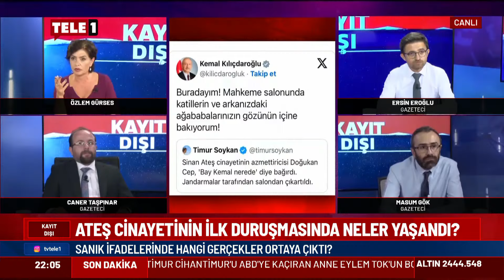Ayşe Ateş duruşmaya neden çelik yelek giyip geldi?